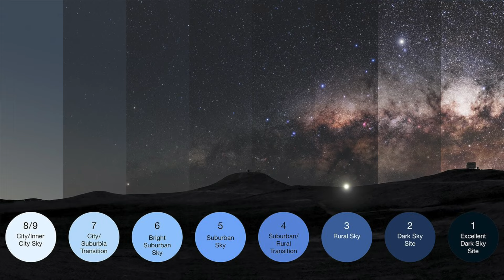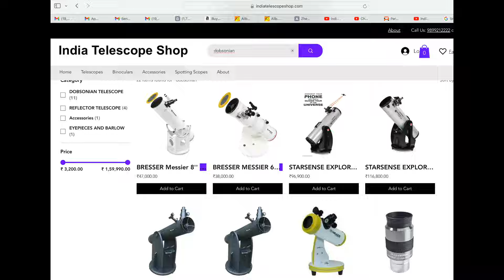bresser Parabolic 6 inch 150/750mm Dobson telescope Unboxing,Features,Images all india ship-Hindi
bresser dobsonian 6 inch telescope free 3x barlow,sun filter , moon filter
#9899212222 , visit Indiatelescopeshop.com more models